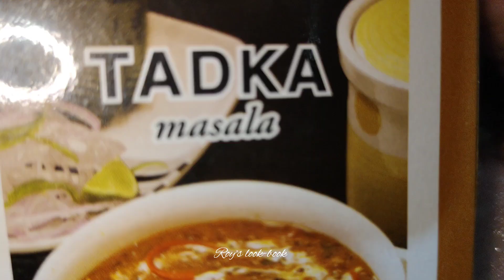খুব সহজে ধাবা স্টাইল 😱😱এ ডিম তড়কা / egg tarka recipe,এক্ষুনি বাড়িতে বানিয়ে নিন । ♥️🤤